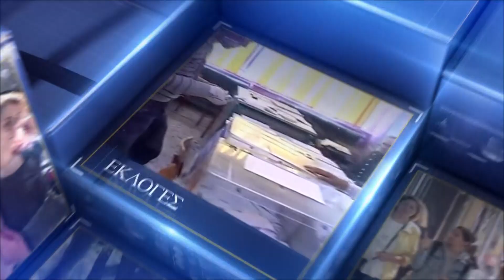ΚΑΜΠΑΝΕΣ 15 12 2023 ΜΕΡΟΣ Γ | ΣΠΥΡΟΣ ΠΑΠΑΔΑΚΗΣ – ΣΟΦΙΑ ΓΑΛΑΝΗ